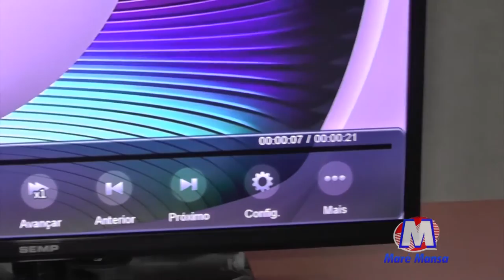CASA BELLA MARÉ MANSA SEMANA DAS TVS